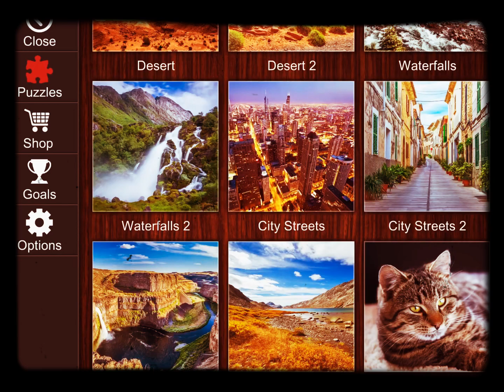Jigsaw Puzzle Game.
Vista 1 & 2.